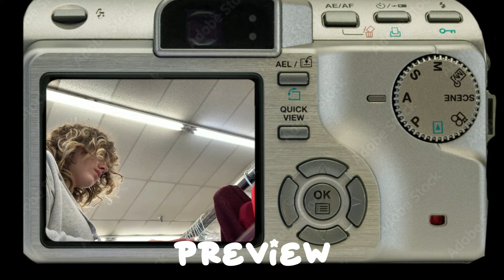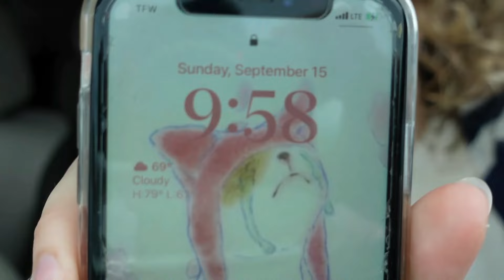THRIFT WITH ME 002 | Y2K, Fall, Japanese style, Alternative fashion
Click to open ✧･ﾟ: ✧･ﾟ:

Welcome all ! ! !
Today's vlog is all about thrifting! I really enjoy looking through second-hand clothes and finding unique pieces that feel sincerely like me! My style has evolved a lot over the past few years and I think a lot of that has to do with thrifting about 50% of my closet. I find that shopping second-hand forces your brain to pick out items that you genuinely enjoy without the pressure of pre-styled clothing like mannequins or brand advertisements. Not only do I feel like I am dressing more authentic, but thrifting is so much better for the environment than purchasing new clothing.

I hope yall enjoy this video and may you be inspired to thrift a long with me!

Time Stamps:
Preview - 00:00
Intro - 00:14
Goodwill 1 - 01:38
Goodwill 2 - 02:32
Try On Haul - 10:16